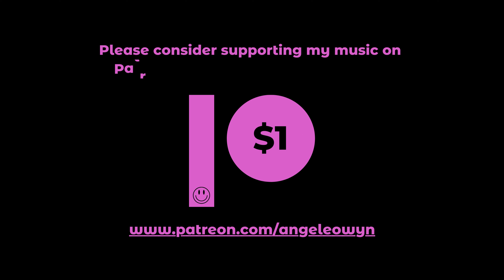The Last Unicorn 4K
This is my first serious attempt at Cinematic Soundscapes. Hope you like it.

Consider supporting me from as little as $1 so that I can continue creating the way that I do